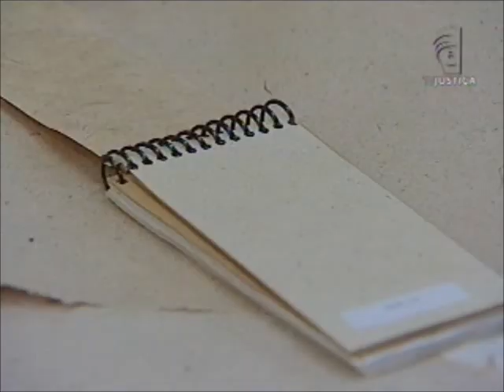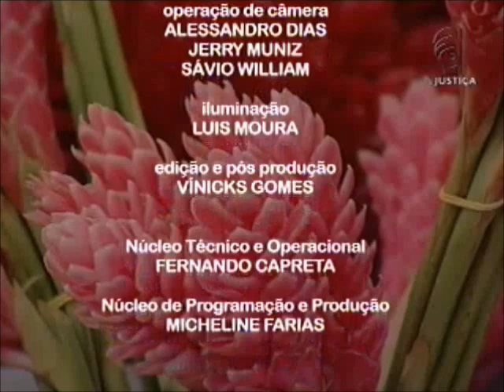Meio Ambiente por Inteiro - Mercado das flores (20/10/12)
O consumo de flores e plantas ornamentais cresce de 12% a 15% no Brasil, acima da média da economia nacional. A região Sudeste é a maior produtora, seguida pelo Sul e pelo Nordeste. E se engana quem pensa que no clima seco do cerrado a produção de flores e plantas é pequena. Basta dar uma volta em Brasília para saber que a capital do país é, também, a capital das flores. Variedades típicas do cerrado e as mais diversas espécies de flores e plantas ornamentais enfeitam não somente a paisagem da cidade, mas os campos de cultivo dos mais de 100 produtores que compõem atualmente o mercado de flores no Distrito Federal.

Para falar sobre a produção e o mercado de flores e plantas, o programa Meio Ambiente por Inteiro desta semana recebe a presidente da Câmara Setorial da Cadeia Produtiva de Flores e Plantas Ornamentais do Ministério da Agricultura, Pecuária e Abastecimento, Sílvia Van Rooijen, e a professora de Enfermagem da UnB, doutora em Ciências da Saúde e especialista em Florais de Bach Moema Borges.